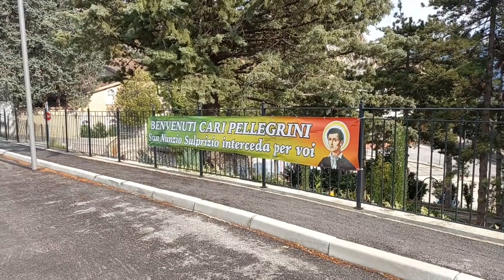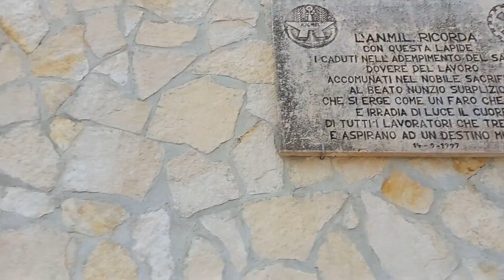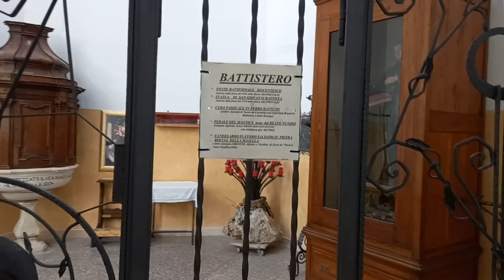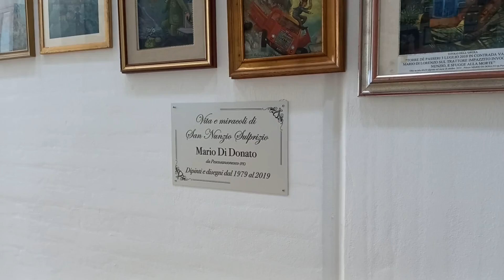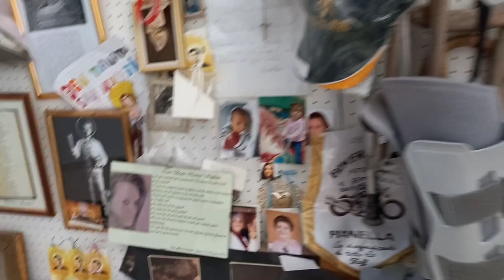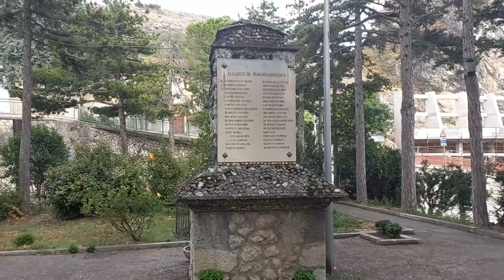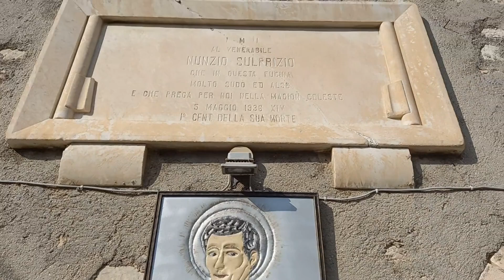Город Пескосансонеско. Храм Святого Нунцио Сульприцио.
Рада всех приветствовать! Меня зовут Наталья! Добро пожаловать на мой канал! Сегодня видео будет о  городе Пескосансонеско и Храме Святого Нунцио Сульприцио.
Пескосансонеско это небольшой город в регионе Абруццо,  провинции Пескара, в Центральной Италии. В 1934 г. , оползень,  серьёзно повредил средневековую деревню, которая была потом полностью заброшена. Впоследствии,  новый город был построен недалеко от него и получил название Песко- Литторио, сегодня известный,  как Песко -Нуово. Песко- Веккьо - это название старого центра, который сейчас отреставрирован и расширен за счёт новых зданий,  включая Храм Святого Нунцио.
Нунцио родился 13 апреля 1817 г. в Пескосансонеско. После смерти родителей,  в 6 лет его взяла бабушка по материнской линии, которая стала настоящим учителем жизни и веры для Нунцио. От неё он учится любви к Святой Евхаристии, к священникам и к Пресвятой Деве Марии. Но когда и она скончалась, всего в 9 лет, Нунцио остался один. Дядя, которому его поручили после смерти бабушки,  заставлял Нунцио работать в своей кузнечной мастерской, эксплуатируя его, не учитывая,  что он всего лишь ребёнок. Именно здесь жизнь Нунцио начинает прослеживать мучительный путь Иисуса к кресту. В таких суровых условиях жизни, здоровье Нунцио ухудшилось и он серьёзно заболел - раком кости. Соприкосновение с миром страданий не испугало юношу, а пробудило в его сердце желание служить другим. Он никогда не жаловался, думал об Иисусе и прилагал усилия, чтобы искупить грехи мира и " заслужить рай". Смерть освобождает Нунцио от боли 5 мая 1836 года. В 2018 г. Папа Франциск провозглашает Нунцио Сульприцио  - Святым. Святой Нунцио считается защитником рабочих, молодёжи,  инвалидов и жертв труда.В 1990 г в Пескосансонеско был построен Храм в честь Святого Нунцио,  где хранятся некоторые реликвии юноши.

Pescosansonesco è un piccolo comune abruzzese nella provincia di Pescara. Il paese deve gran parte della sua importanza al Beato Nunzio Sulprizio e al Santuario a lui dedicato eretto presso la fonte Riparossa. Il Beato viene considerato il protettore degli invalidi e delle vittime del lavoro.
Nunzio Sulprizio nato a Pescosansonesco Vecchio il 13 aprile 1817, morì in tenera età (19 anni) a Napoli il 5 maggio 1836. È stato beatificato da San Paolo VI il 1 dicembre 1963, durante il Concilio Vaticano II. La sua canonizzazione è stata il 14 ottobre 2018.
Il Santuario è stato costruito negli anni'90 e contiene alcune reliquie del giovane.

Pescosansonesco is a comune and town in the province of Pescara in the Abruzzo region of Italy. It was the birthplace of Saint Nunzio Sulprizio, an unfortunate young man who died of AN illness at 19 and was canonized a few years ago. The shrine dedicated to him, built in the 1990s and located on the highest point of the village, hanging from a rock, which is the background of the altar. His relics are  preserved inside